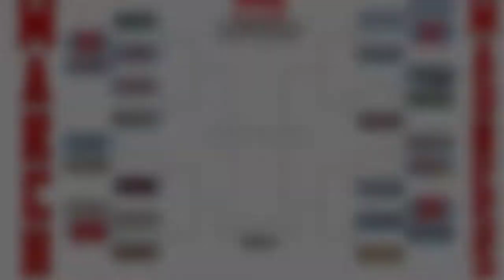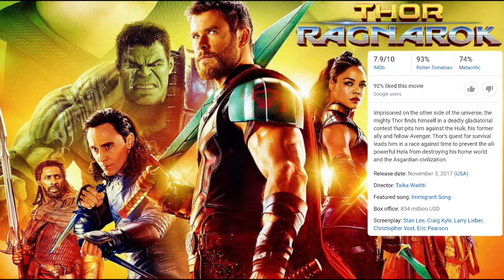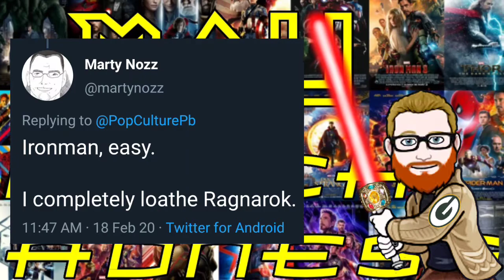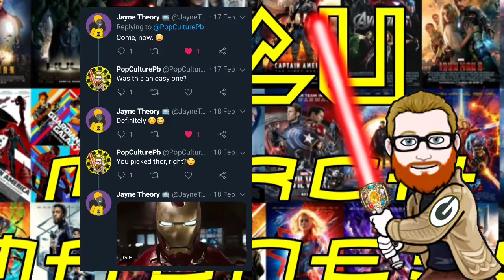MCU 2020 March Madness Round 1: Iron Man vs Thor Ragnarok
MCU March Madness is a 23 movie tournament to determine the best movie in the entire Marvel Cinematic Universe.
The MCU Movies are pitted in head-to-head single elimination match ups until a champion is crowned. Every film is seeded in order of its gross box office total.

The fifth matchup in the preliminary round is Iron Man vs Thor Ragnarok.

Iron Man
Iron Man is a 2008 American superhero film based on the Marvel Comics character of the same name. Produced by Marvel Studios and distributed by Paramount Pictures,[N 1] it is the first film in the Marvel Cinematic Universe. It was directed by Jon Favreau from a screenplay by the writing teams of Mark Fergus and Hawk Ostby, and Art Marcum and Matt Holloway, and stars Robert Downey Jr. as Tony Stark / Iron Man alongside Terrence Howard, Jeff Bridges, Shaun Toub, and Gwyneth Paltrow. In the film, following his escape captivity from a terrorist group, world famous industrialist and master engineer Tony Stark builds a mechanized suit of armor and becomes the superhero Iron Man.
Iron Man premiered in Sydney on April 14, 2008, and was released in the United States on May 2, as the first film in Phase One of the MCU. It grossed over $585 million on its $140 million budget, becoming the eighth-highest grossing film of 2008. The film was praised by critics for its acting (particularly Downey's), screenplay, direction, visual effects, and action sequences. It was selected by the American Film Institute as one of the ten best films of 2008 and received two nominations at the 81st Academy Awards for Best Sound Editing and Best Visual Effects. It was followed by two sequels, Iron Man 2 in 2010 and Iron Man 3 in 2013.

Thor Ragnarok
Thor: Ragnarok is a 2017 American superhero film based on the Marvel Comics character Thor, produced by Marvel Studios and distributed by Walt Disney Studios Motion Pictures. It is the sequel to Thor (2011) and Thor: The Dark World (2013), and the 17th film in the Marvel Cinematic Universe (MCU). The film is directed by Taika Waititi from a screenplay by Eric Pearson and the writing team of Craig Kyle and Christopher Yost, and stars Chris Hemsworth as Thor alongside Tom Hiddleston, Cate Blanchett, Idris Elba, Jeff Goldblum, Tessa Thompson, Karl Urban, Mark Ruffalo, and Anthony Hopkins. In Thor: Ragnarok, Thor must escape the alien planet Sakaar in time to save Asgard from Hela and the impending Ragnarök.
Thor: Ragnarok premiered in Los Angeles on October 10, 2017, and was released in the United States on November 3, 2017, as part of Phase Three of the MCU. The film received praise for its acting and Waititi's direction, as well as the action sequences, humor and musical score, with many critics considering it to be the best installment of the Thor films. It grossed $854 million, becoming the highest-grossing film of the trilogy and the ninth-highest-grossing film of 2017. A sequel, Thor: Love and Thunder, is scheduled for release on February 11, 2022.